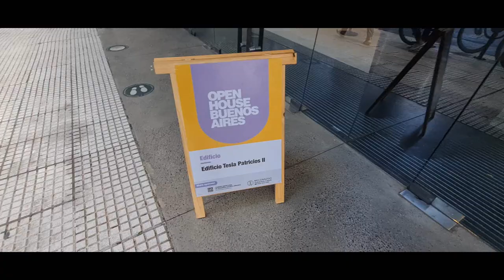Open House Buenos Aires: visitamos el Edificio Tesla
En el marco del Festival Open House BA, visitamos el edificio Tesla, ubicado sobre la av. Caseros, en el barrio porteño de Parque de los Patricios